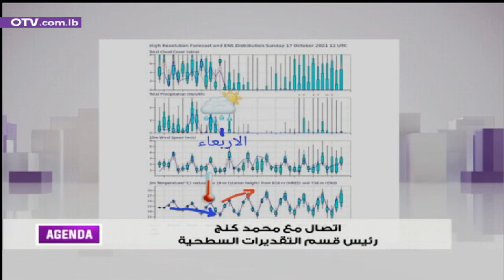تفاصيل الأحوال الجوية مع رئيس قسم التقديرات السطحية محمد كنج